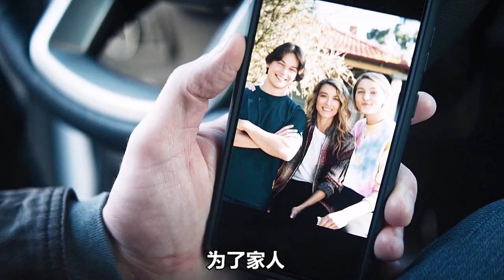這是個未知的異世界，天空中有詭異的綠光，人們完全不知所措